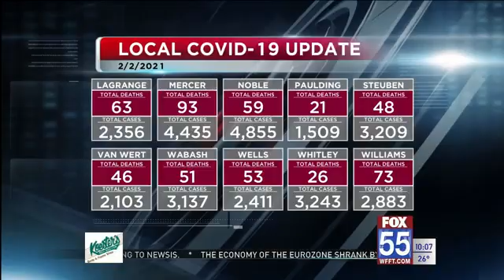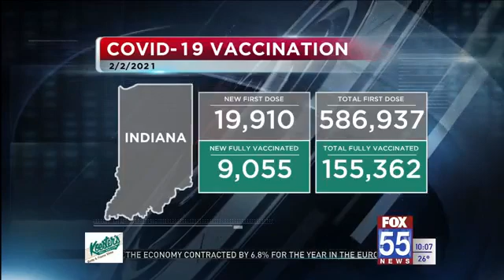Indiana coronavirus cases increase to 629,903; 9,677 deaths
The Allen County Department of Health announced there are now 33,848 cases and 565 deaths as of Tuesday.